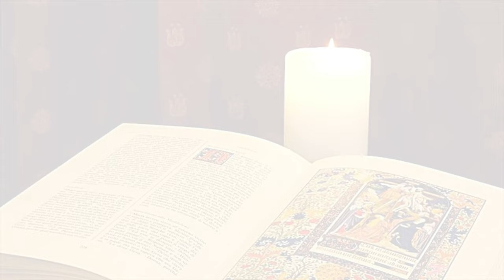La Buona Novella - Commento al Vangelo - Domenica delle Palme anno B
Commento al Vangelo del 24 marzo 2024